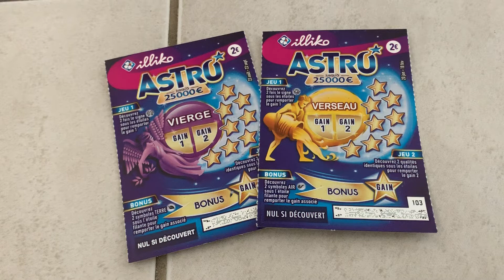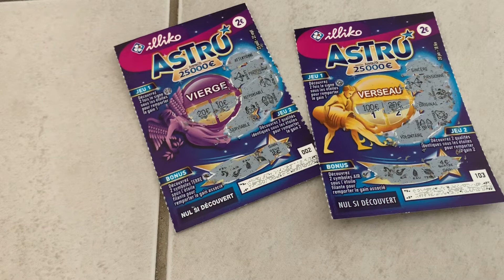#74 JEUX À GRATTER : 2 ASTRO VIERGE ET VERSEAU